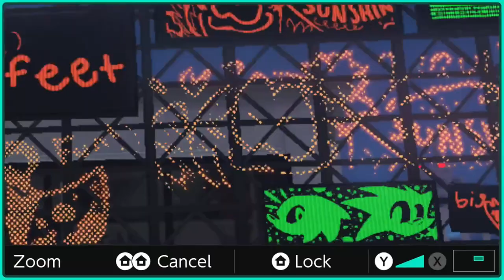TEAM NESSIE DID WHAT (and more Splatfest Theories) | Splatoon 3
i bet you there are a LOT of secrets to uncover about this cryptid Splatfest. NOT all of them even have to do with Nessie, Bigfoot, or Aliens! SOME ARE ABOUT THE TEAMS.

HAPPY SPLATFEST!!! and april fools hehr